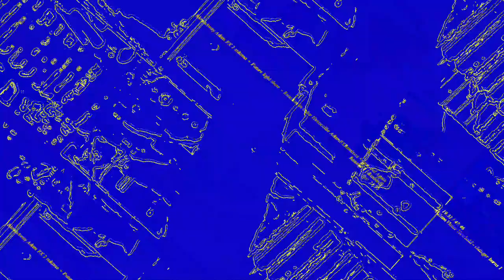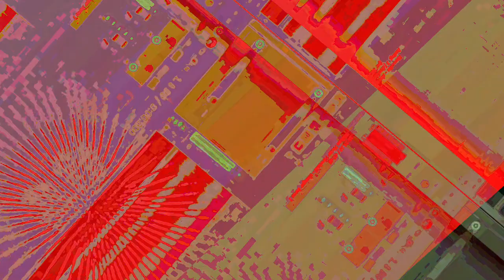[EPILEPSY WARNING] Movie 23 06 12 05h21m36s